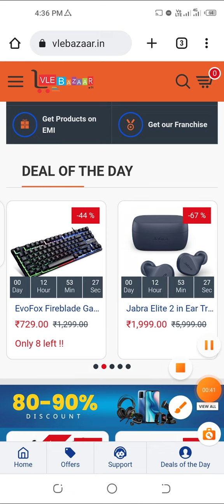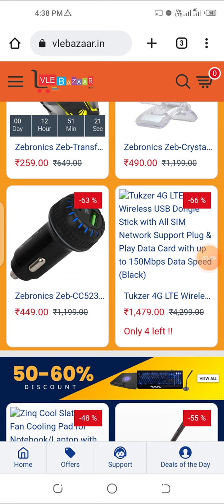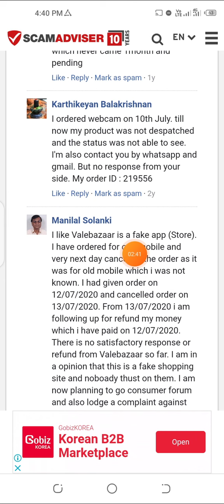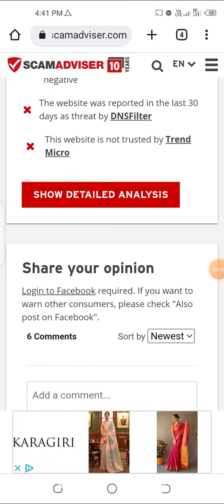vlebazaar in website review | vlebazaar shopping review real or fake | vlebazaar iphone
vlebazaar in website review | vlebazaar shopping review real or fake | vlebazaar iphone | vlebazaar review | vlebazaar mobile unboxing | vlebazaar order cancel kaise kare | iphone shopping at cheap price

this is a fake website
don't buy